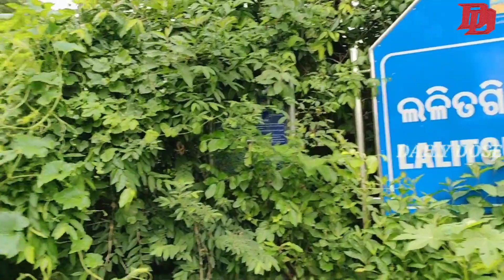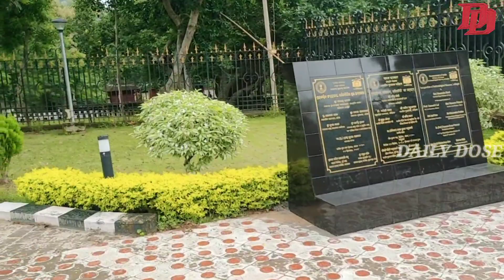Lalitagiri || Most Beautiful Buddhist place in jajpur odisha||ଲଳିତଗିରି ||Daily Dose||jajpur vlog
Lalitagiri (Odia: ଲଳିତଗିରି) (also known as Naltigiri) is a major Buddhist complex in the Indian state of Odisha comprising major stupas, 'esoteric' Buddha images, and monasteries (viharas), one of the oldest sites in the region,[1][2][3] Significant finds at this complex include Buddha's relics.[3] Tantric Buddhism was practiced at this site.[4]
Together with the Ratnagiri and Udayagiri sites not far away, Lalitagiri is part of the "Diamond Triangle".[5][6] It used to be thought that one or all of these were the large Pushpagiri Vihara known from ancient records,[1] but this has now convincingly located at a different site.

Location
Lalitagiri is a major center of Buddhism hemmed between the Parabhadi and Landa sandstone hills in the standalone Assian hill range. It is situated in the Mahanga Tahsil in Cuttack district. Bhubaneswar, the state capital of Odisha, is 90 kilometres (56 mi) from the site,[2][5] while Cuttack, the former state capital is 60 kilometres 37 mi) away; Udaigiri is 8 kilometres (5.0 mi) from Lalitagiri and Ratnagiri is 12 kilometres (7.5 mi) away.[3] Cuttack is well connected by road, rail and air services with the rest of the country.
The first identification of archaeological antiquities from the Diamond Triangle sites was conducted in 1905 by M.M. Chakravarty, the then Sub Divisional Officer in Jajpur. Later, in 1927 and 1928, R.P. Chanda of the Indian Museum in Kolkata documented the site in the Memoirs of Archaeological Survey of India (ASI). In 1937, the site was officially declared a protected monument by the central government. In 1977, some excavations were done at the site by the Utkal University. Detailed excavations by the Bhubaneswar Circle of the Archaeological Survey of India were conducted between 1985 and 1991. From these investigations, it has been inferred that Lalitgiri, one of the earliest Buddhist sites in Orissa, maintained a continuous cultural sequence starting from the post Mauryan period (322–185 BC) till 13th century AD.[2] It is also inferred that this site maintained a continuous of presence of Buddhism, unbroken, from 3rd century BC to 10th century AD.[7]

In 1985, the Archaeological Survey of India (ASI) started excavation at Lalitgiri to locate Pushpagiri, an important Buddhist site mentioned in the writings of the Chinese traveler Xuanzang. The excavation led to several important archaeological discoveries, but none of these confirmed the identification of Lalitgiri with Pushpagiri. Later, excavations at Langudi Hill suggested that Pushpagiri was located there.[8]

The excavations carried out by the ASI at Lalitgiri have unearthed remnants of a large stupa on the hill. Within the stupa, two rare stone caskets were found with relics of Buddha; this was the first such find in Eastern India. The stone caskets, like Chinese Puzzle boxes, made of Khondalite stone, revealed three other boxes within them, made of steatite, silver and gold respectively; the gold casket, which is the last one, contained a relic or dhatu in the form of a small piece of bone.[2]

Another interesting find is that of an east facing apsidal chaityagriha, built of bricks, 33 by 11 metres (108 ft × 36 ft) in size with 3.3 metres (11 ft)-thick walls. This edifice, the first such Buddhist structure found in Odisha, contains a circular stupa at its center. Also found were a series of Kushana Brahmi inscriptions made on shells with cuts on moonstone at the periphery of the edifice. Another find is a piece of a pillar railing with a lens-shaped decoration with the theme of a half lotus medallion. From these finds it is inferred that such structures belonged from the early Christian era to 6th–7th century period.[2]

Entrance to one of the monasteries
Lalitgiri Central structure

Also found were remnants of four monasteries. The first and the largest monastery, facing east, a two storied structure measuring 36 square metres (390 sq ft), has at its center a 12.9 metres (42 ft) square open space; it is dated to 10th–11th century AD. Adjoining the monastery at the rear end is a rainwater cistern built of bricks. The second monastery, in the northern extremity of the hill, is believed to have been built when Buddhism was losing its importance in Lalitgiri. The third monastery faces south-east and has dimensions of 28 by 27 metres (92 ft × 89 ft) with a central open space of 8 square metres (86 sq ft) and represents the end stages of apsidal chaitya. The fourth monastery, 30 square metres (320 sq ft), in size, has many large sized Buddha heads deified in the sanctum sanctorum. A terracotta monastic seal with the inscription "Sri Chandraditya Vihara Samagra Arya Vikshu Sanghasa" is dated to the 9th–10th century AD.[2]

The antiquities unearthed include a plethora of images of Buddha in different meditative forms from the Mahayana Buddhism period. The finds also include a gold pendant, silve